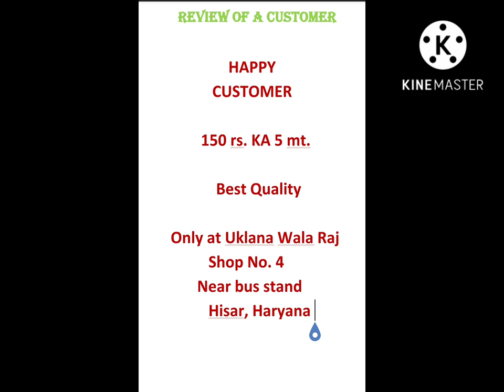1st happy customers feedback video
Hello friends, here we are with another video with new collection just arrived that too party wear in everyone's budget. Do check out.

हमारी शॉप पर आपको  सूट,साडी, लहगा चुनी, लाँचा, कुर्ता पजामा, पेंट शर्ट, चुनदडी, बेड शीट, तोलिऐ, कम्बल, लोई,

हर चीज आपको बढीया रेट और बढीया कुआलिटी मै मिलेगी

Address:-
Uklana Wala Raj
Shop no. 4 near bus stand opposite Lido bar
Hisar Haryana

Friday is also a gift day. if you visit on Friday and shop with us you will definitely got a gift from us. so do visit.